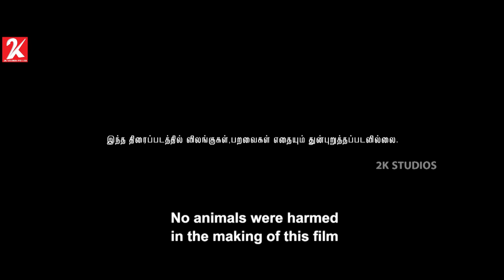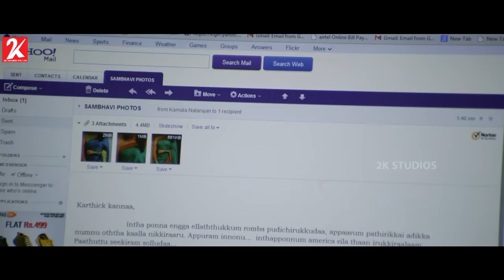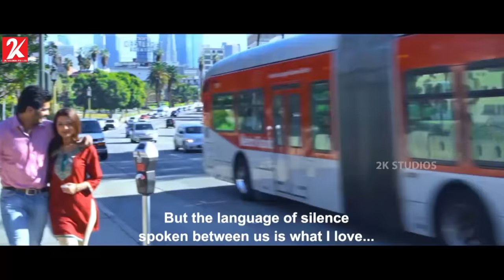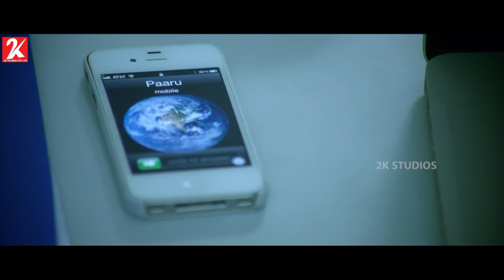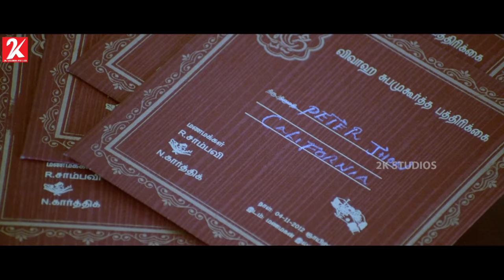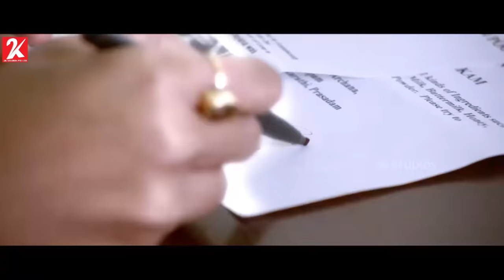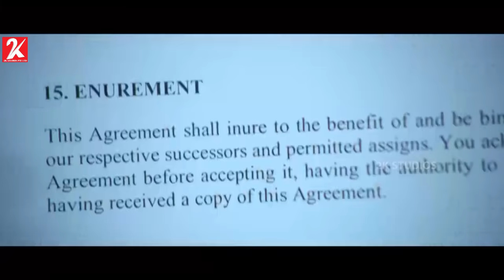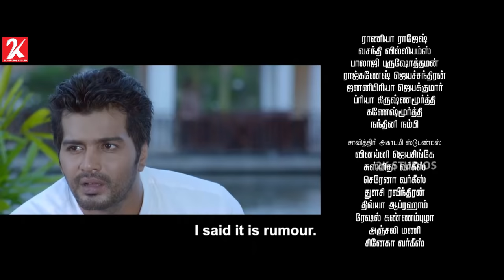Iruvar Ullam | Tamil Full Movie [4K] with English Subs | Vinay | Archana Gupta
The film revolves a story about a IT professional settled in US and married to an Indian girl. After marriage both living a happily ever after life but things changed when his ex-fiancé ruined his marriage life.

Director - Ramesh G
Producer - SivaBalan L
Music Director - Vijay Antony
Starring : Vinay, Archana gupta, Sathyan, Rishi, MS Bhaskar, Jayaprakash
Ravi Prakaash, Uma Padmanabhan, Subhalekha Sudhakar